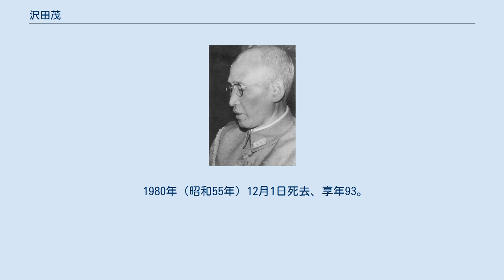沢田茂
沢田 茂（さわだ しげる、1887年（明治20年）3月29日 - 1980年（昭和55年）12月1日）は、日本陸軍の軍人。
 高知県高知郡鴨部村（現・高知市鴨部町）出身。
農業・沢田栄之助の三男として生まれる。
兄弟四人のうち、長男を除く三兄弟が陸軍将校となった。
高知県立海南中学校、広島陸軍地方幼年学校を経て、1905年（明治38年）11月15日、陸軍士官学校（第18期）を卒業。
翌年6月26日、砲兵少尉に任官し野戦砲兵第16連隊付となる。
野戦砲兵第22連隊付などを経て、1910年（明治43年）11月26日、陸軍砲工学校高等科を卒業。
1914年（大正3年）11月27日、陸軍大学校（第26期）を卒業した。
翌年8月10日から参謀本部第四部内国戦史課に勤務、以来2年半、日露戦史と戦術の研究に沒頭した。
 1918年（大正7年）1月、シベリア出兵準備のために、参謀本部第四課ロシア班に引き拔かれた。
出兵後も参謀本部員、浦塩派遣軍司令部付（オムスク機関）、ウラジオ機関付、浦塩派遣軍参謀などを務めた。
早期撤兵推動の途中、A型パラチフスを得て1921年（大正10年）2月に帰還した。
沢田は陸軍士官学校までフランス語、陸軍大学校ではロシア語を学んだが、シベリア出兵の経験から、以後はソ連通とした、しばしば対ソ関係業務に携わることとなった。
 1922年（大正11年）2月8日、砲兵少佐に昇進。
同年11月6日、ギリシア公使館付武官となった。
野砲兵第22連隊付、同連隊大隊長などを経て、1925年（大正14年）12月から翌年11月まで、陸大専攻科学生として学んだ。
1926年（大正15年）8月6日、任砲兵中佐、同年12月10日に陸大兵学教官、1928年（昭和3年）11月22日ハルビン特務機関長などを歴任し、1930年（昭和5年）8月1日、砲兵大佐に進級。
野戦砲兵第24連隊長、陸大教官、近衛師団参謀長などを経て、1935年（昭和10年）3月15日、陸軍少将に進んだ、叙正五位。
 野戦重砲兵第1旅団長、ポーランド公使館付武官を経て、1938年（昭和13年）3月1日、陸軍中将に昇進し参謀本部付となる。
同年7月15日、第4師団長に親補され満州チャムスに駐屯。
1939年（昭和14年）10月2日、参謀次長に就任、ノモンハン事件および仏印進駐の後始末と責任処置を尽力。
1940年（昭和15年）11月15日参謀本部付、次長職を塚田攻中将に讓る、同年12月2日、第13軍司令官となり太平洋戦争を迎え、中国戦線で活動。
1942年（昭和17年）10月8日、参謀本部付となり、翌月16日予備役に編入された。
1943年（昭和18年）4月1日、参謀本部嘱託（軍事研究会）となり、同年12月に召集され参謀本部付となり、引き続き軍事研究会の担当となる。
 敗戦後、1945年（昭和20年）10月に召集解除となった。
同月25日、第13軍司令官時代に起こったドゥリットル空襲のアメリカ軍飛行隊員捕虜処刑問題に連座し、戦犯容疑で逮捕された。
1946年（昭和21年）4月、上海のアメリカ軍事法廷で重労働5年の判決を受け、巣鴨で服役、1950年（昭和25年）1月に釈放された。
 大佐時代から緑内障を患い、片眼を摘出。
もう片方の眼も第13軍司令官時代の末期ごろから次第に視力を失い、晩年には完全に失明した。
しかし、可能な限り読書に励み、テープを聞き、常に国内外の政治・軍事情勢の把握に努めた。
また、70歳で点字を修得し、NHK番組に出演する程度に達した。
 1980年（昭和55年）12月1日死去、享年93。